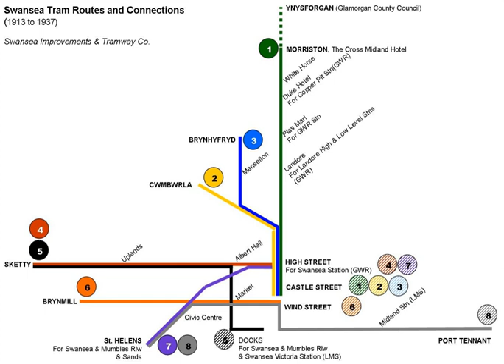Swansea Improvements and Tramway Company | Wikipedia audio article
00:00:12 1 Background
00:01:40 2 Horse trams
00:02:39 3 Electric tram Services
00:05:31 4 Tramcars
00:08:25 5 Closure

- Socrates

SUMMARY
The Swansea Improvements and Tramway Company operated street trams in and around Swansea in Wales from 1878 to 1937.